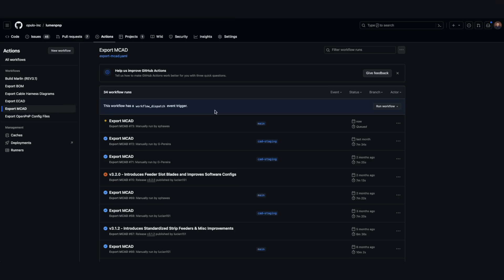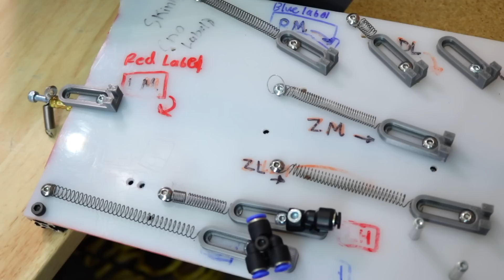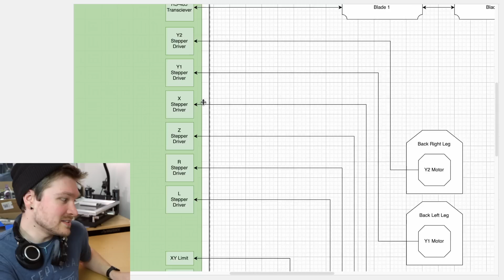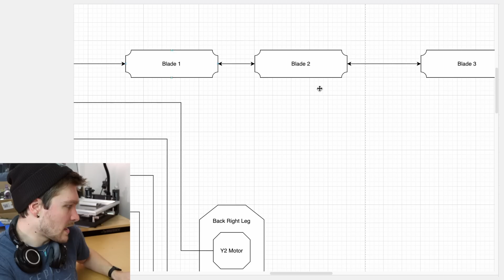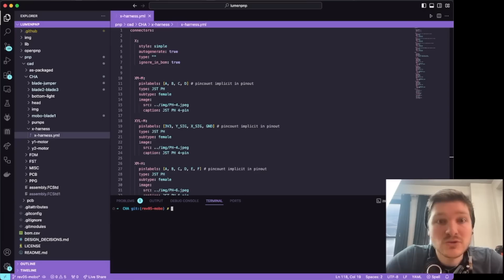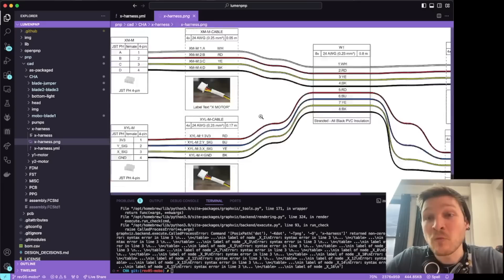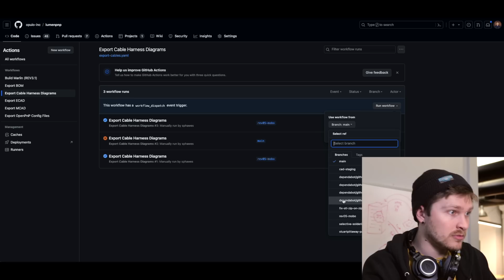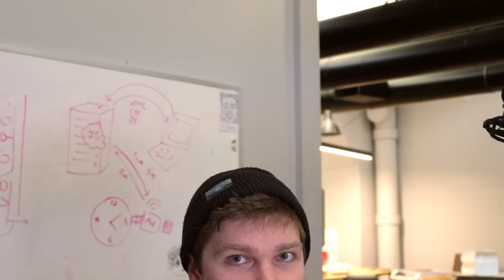How to design custom cables!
Ever wondered how to design cable harnesses? Wireviz is an insanely cool tool that lets you design cables and export them to get them manufactured!

-- GEAR --

PCB Holder (Omnivice)
Soldering Iron
Wire Strippers
Cutting Mat
Flush Cutters
Digital Calipers
Leatherman Sidekick
Part Organizer
Soldering Iron Tip Cleaner
Crimping Tool
Solder Wick
Pelican Case